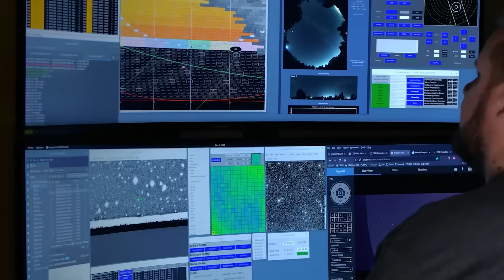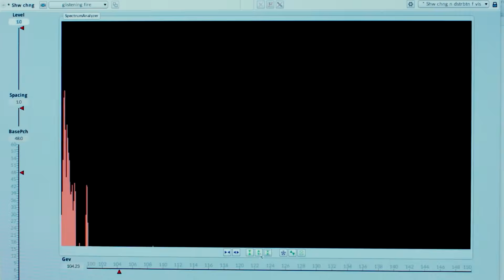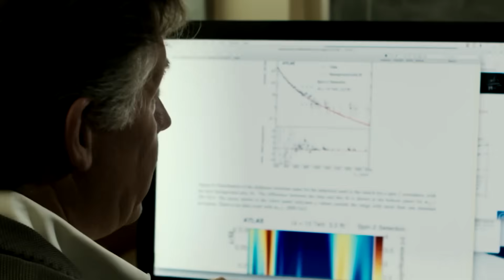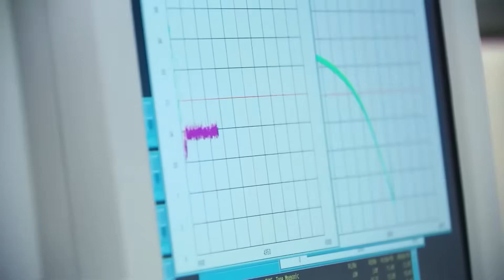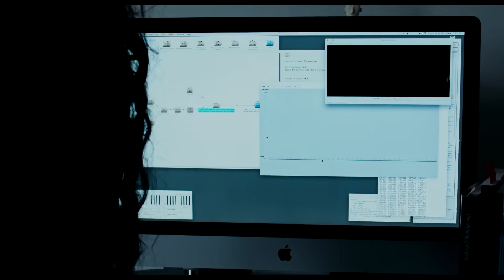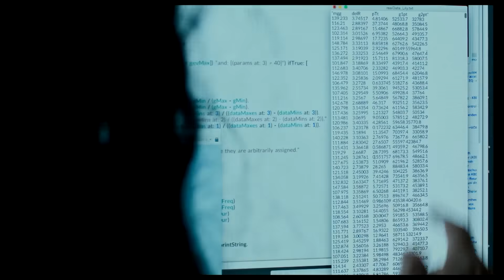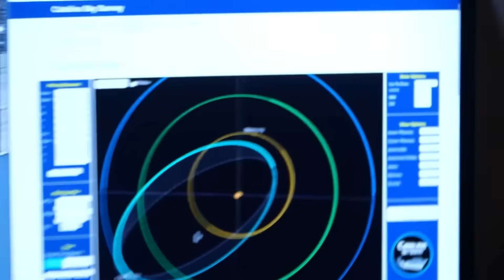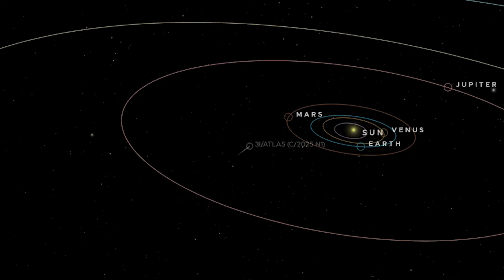James Webb Just Detected Something Living on 3I/ATLAS… And It’s Moving Toward Earth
Something is moving through our solar system, and it defies all known laws of physics. The James Webb Space Telescope has confirmed its existence: a visitor from another star, 3 i atlas. But unlike anything we've ever tracked, this object is generating its own heat and broadcasting a structured signal. You see, this isn't some rogue comet. The latest telemetry shows it has fired some kind of engine, breaking from its natural path. Its new trajectory is aimed at the inner solar system. We thought we were searching for alien life, but it turns out, it may have been searching for us.